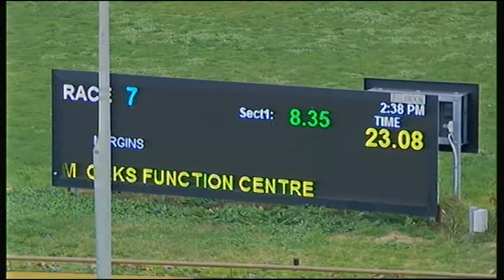WGL THU 25 JUN 20 R7